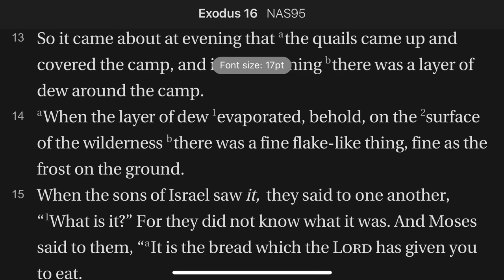Exodus 16:13-15 Quail & Manna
Although the people are grumbling and ungrateful, God sends quail and manna to feed them.